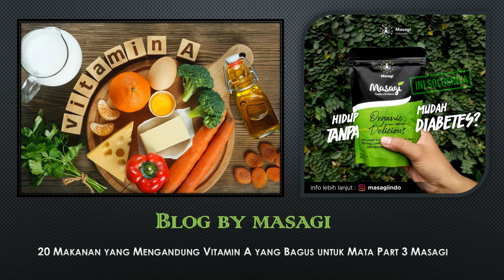20 Makanan yang Mengandung Vitamin A yang Bagus untuk Mata Part 3 By Masagi